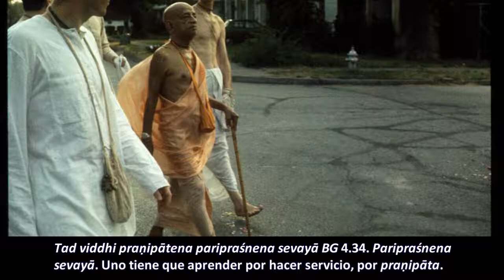BG - 13.8-12 (2) - Prabhupāda. Clases en español subtituladas. Bombay, India 3 octubre 1973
La gente piensa, "Si trabajo duro, voy a tener más". Pero el śāstra dice: "Tienen un determinado tipo de cuerpo, y conforme a ese cuerpo obtendrán cierta cantidad de placer y de dolor, y ya está destinado". Su deber principal es, ahorrar tiempo para avanzar en la conciencia de Kṛṣṇa. Esa es la utilización adecuada de la vida y eso no depende del destino. Eso lo pueden hacer.